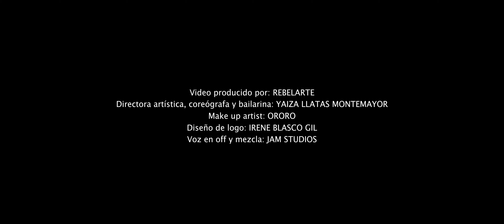YATAS INTENSIVE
Os presento Yatas Intensive, un intensivo online que nace desde el corazón para todos aquellos que nos sentimos danza. Nace de la ilusión de conectar desde la diferentes localizaciones del país a muchos bailarines y entrenar juntos un movimiento diferente.
*Este intensivo consistirá en 4 horas repartidos en 3 días de la siguiente forma:

6 de Abril de 11 - 12 am : Coreografía collabo Yaiza Llatas y Karu Rivera

9 de Abril: de 11 - 12 am : Entrenamiento físico de la mano de Josevi Llorens
                         12:15 a 13:15 Coreografía con Yaiza Llatas

12 de Abril de 11-12 am : Coreografía Yaiza Llatas +  Equipo Sorpresa.

*El precio del intensivo completo son 45 euros. En pago único sin opción a clases sueltas.

¿COMO RESERVAR TU PLAZA?

Mandanos un mensaje directo vía nuestro perfil de instagram o a nuestro mail : con tu nombre y apellido y te indicamos las instrucciones.

***PLAZAS LÍMITADAS**

¡NO TE QUEDES SIN LA TUYA!